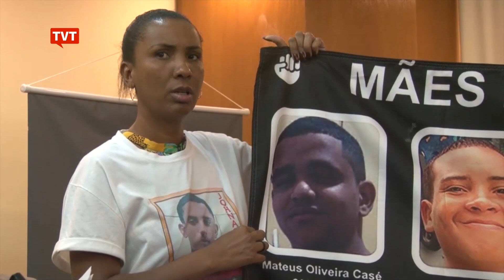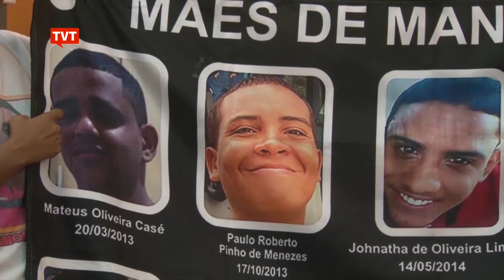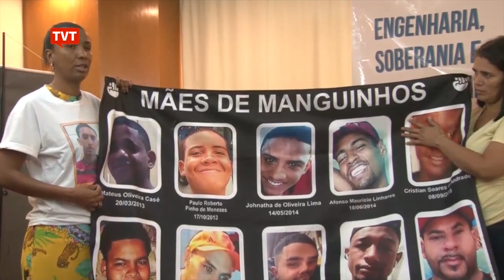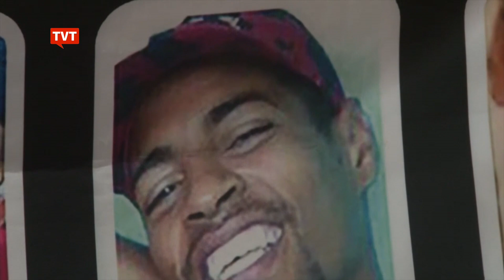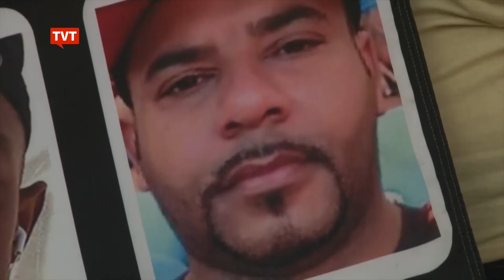🔴 Violência e Criminalidade: Quando o Estado mata - Soberania em Debate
O Soberania em Debate, reapresenta o programa de outubro de 2019, cujo tema se mantém lamentavelmente atual. A violência que atingiu índices brutais no Rio de Janeiro do governo Witzel e que é a mesma da recente chacina  do Jacarezinho.

Acompanhe!